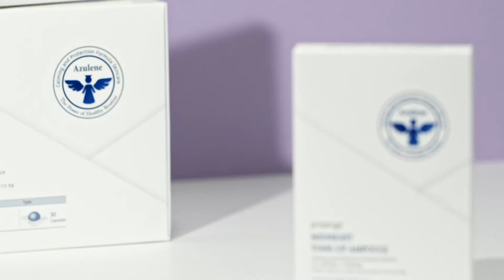[프리엔제] 보라색 캡슐과 함께하는 30일 톤업 프로젝트! 미드나잇 톤업 앰플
30𝘿𝘼𝙔𝙎 𝙉𝙄𝙂𝙃𝙏 𝘾𝘼𝙍𝙀

이젠 1일 1팩 대신 1일 1캡슐의 시대-

아줄렌 성분이 함유되어 인공색소 없이도
영롱하게 빛나는 보라색 캡슐 앰플로
나만의 30일 톤업 프로젝트를 시작할 수 있어요

다음날 아침 환한 피부로 가꿔주는 나이트케어의 기적,
미드나잇 톤업 앰플과 함께하세요

연약한 피부 수호를 위한 세심한 더마 처방